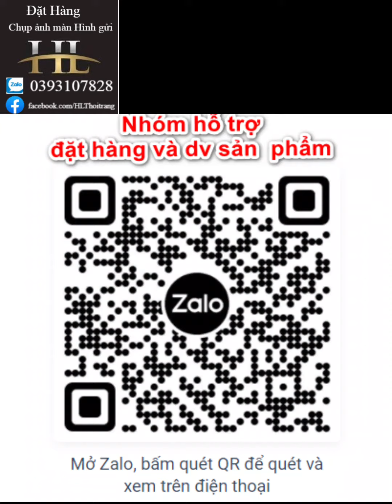Tổng hợp những mẫu áo lông đẹp nhất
Tổng  hợp  những mẫu  áo lông  đẹp  nhất thương hiệu fx&mongyi